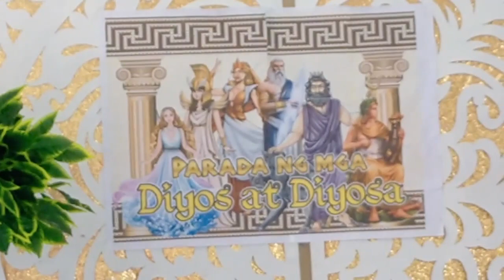PARADA NG MGA DIYOS AT DYOSA NG AAIHS